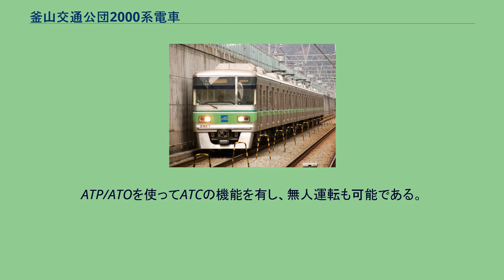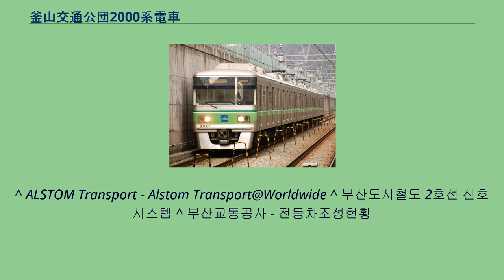釜山交通公団2000系電車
釜山交通公団2000系電車（プサンこうつうこうだん2000けいでんしゃ）は、1997年から2002年にかけて製造された、釜山交通公団の通勤形電車である。
2006年1月1日の同公団廃止に伴い、釜山交通公社に継承された。
2号線用の車両である。
車体はSTS304軽量ステンレスを使っている。
台車は1次支持部にゴム、2次支持部に空気ばねを使うボルスター方式の台車を採用した。
主制御装置はアルストム社製のGTO素子を使うVVVFインバータである。
一部編成は現代ロテムで製作した2レベルIGBTをベースとしたのIPMモジュールを使うVVVFインバータに更新済みである。
ATP/ATOを使ってATCの機能を有し、無人運転も可能である。
韓進重工業で製作され、1997～1998年、初期区間（西面駅 - 湖浦駅）開通の際に導入されたグループ。
優先席が設置され、すべての側面窓の上部が開閉可能である。
車両番号表示が投入時は緑色文字になっていたが現在は黒色文字に変更された。
SLS重工業で不燃材改造をした。
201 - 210編成の主制御装置を現代ロテムのIPMモジュールVVVFインバータに更新した。
韓国鉄道車両で製作され、2001～2002年、延伸区間（萇山駅 - 西面駅）開通の時導入されたグループ。
優先席側窓の上部は開閉可能であるが、残りの座席は側面窓が全面ガラスになっており開閉不可能である。
車両番号表示が投入時から黒色文字になっている。
ロテムで不燃材改造をした。
韓国鉄道車両および韓進重工業工場でそれぞれ車両をトレーラに載せて湖浦車両事業所まで陸送された。
現在はすべて6両編成だが、将来的に8両や最大10両編成まで延長することが可能である。
^ ALSTOM Transport - Alstom Transport@Worldwide ^ 부산도시철도 2호선 신호시스템 ^ 부산교통공사 - 전동차조성현황